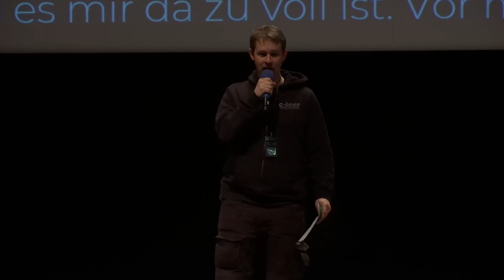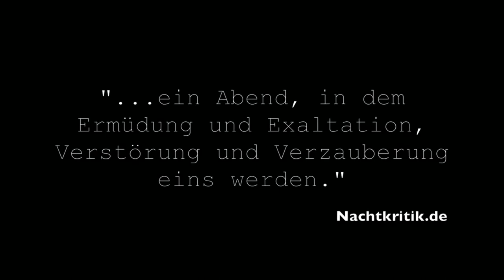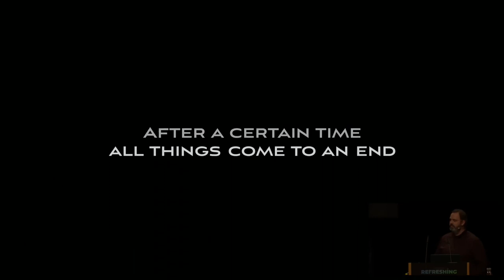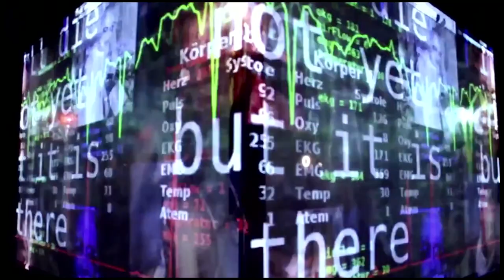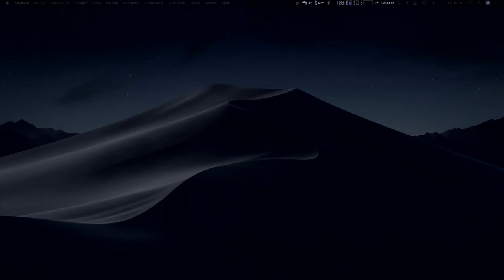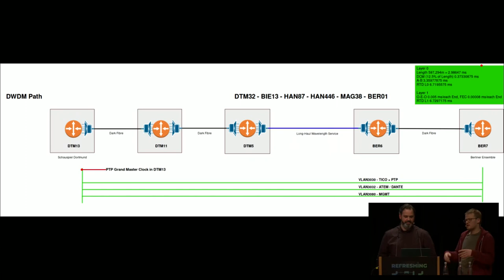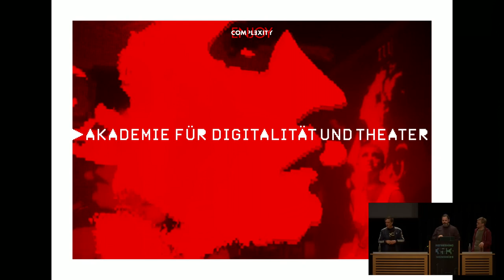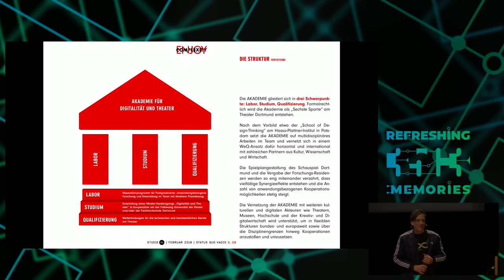35C3 - Theater und Quantenzeitalter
„Die Parallelwelt“- Das Schauspiel Dortmund und die Digitalität

Seit 2010 ist die Sehnsucht des Schauspiel Dortmund, ein gegenwärtiges und wagemutiges Schauspiel für ein Publikum des 21. Jahrhunderts zu schaffen, ein Volkstheater für die Digitale Moderne. Intendant Kay Voges, Videokünstler Mario Simon und Engineer Lucas Pleß berichten über Dortmunder Theaterarbeiten zum Menschsein im Digitalen Zeitalter, speziell über die Stückentwicklung "Die Parallelwelt", die im September 2018 am Berliner Ensemble und am Schauspiel Dortmund gleichzeitig Premiere hatte, sowie über die "Akademie für Digitalität und Theater", die 2020 in Dortmund gegründet werden soll.

Einen Theaterabend, der die Ränder des Erzählens auslotet und die Grenzen zwischen Theater, Film und Netz in Frage stellt: Im September 2018 hatte „Die Parallelwelt“ simultan am Schauspiel Dortmund und am Berliner Ensemble Premiere. Regisseur Kay Voges, Videokünstler Mario Simon und Software-Ingenieur Lucas Pleß vom Schauspiel Dortmund berichten über die Entwicklung eines Theaterabends, für den zwei Bühnen und zwei Zuschauerräume in zwei Städten in Echtzeit per Glasfaser verbunden sind. „Die Parallelwelt“ spielt mit der Vervielfältigung von Identitäten im Zusammenspiel mit dem Wandel von Bildern, die sich die menschliche Spezies zu dem Kosmos macht, dessen Teil sie ist – und mit Entgrenzung, Auflösungs-Alptraum und einer Neuzusammensetzung der Welt, wie wir sie kannten.

„Die Parallelwelt“ ist die neueste Produktion zum Thema Menschsein im Digitalen Zeitalter vom Dortmunder Team um Kay Voges, das seit 2010 inhaltlich und formal an den Grenzen von Theater und Installation, Performance, Coding, Game und neuer Medienkunst forscht. Die Sehnsucht von „Deutschlands führendem Theaterlabor“ (DIE WELT): Ein gegenwärtiges und wagemutiges Schauspiel für ein Publikum des 21. Jahrhunderts, ein Volkstheater für die Digitale Moderne. Diese Forschungsreise wird ab 2020 intensiviert werden, wenn in Dortmund die neue „Akademie für Digitalität und Theater“ an den Start gehen soll.

Kay Voges Mario Simon Lucas Pleß